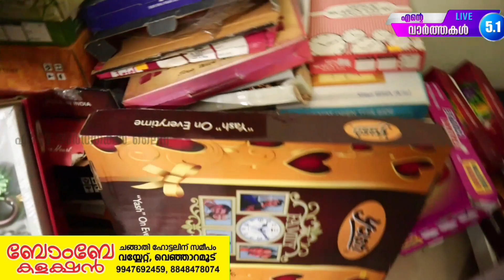ആയിരം രൂപയുടെ ഷോപ്പിങ്ങിന് ഒരു രൂപയ്ക്ക് സാരി OR ഒരു രൂപയ്ക്ക് ടി ഷർട്ട്‌ OR ഒരു രൂപയ്ക്ക് ചപ്പൽ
ആയിരം രൂപയ്ക്ക് ഷോപ്പിംഗ് ചെയ്‌താൽ ഒരു രൂപയ്ക്ക് സാരി അല്ലെങ്കിൽ ഒരു രൂപയ്ക്ക് ടി ഷർട്ട്‌ അല്ലെങ്കിൽ ഒരു രൂപയ്ക്ക് ചപ്പൽ 👌👌👌 അടിപൊളി ഓഫർ
എന്റെ വാർത്തകൾ ലൈവ് 5.1
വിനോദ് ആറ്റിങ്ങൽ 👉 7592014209